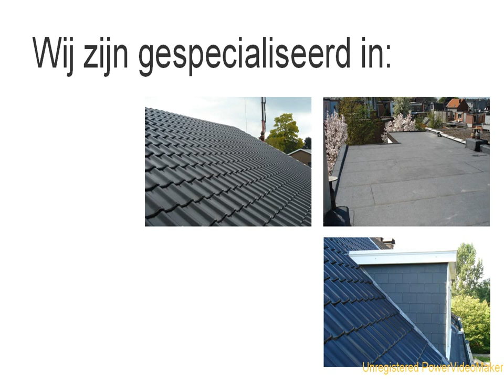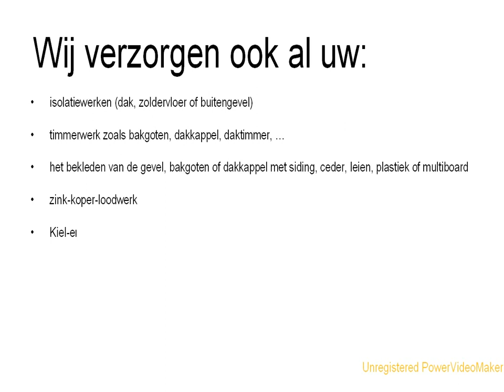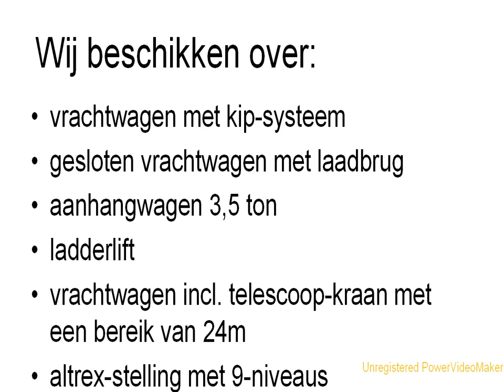Bvba De Witte - dakwerken Kontich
Wij staan klaar voor alle platte- en hellende daken, isolatiewerken en gevelbekleding. Bel ons gerust voor een gratis prijsofferte ...